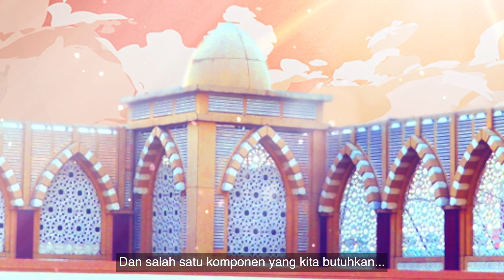SAHABAT YANG SHALIH ITU MAHAL (1 menitan)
Video pendek dari kajian tematik:
"Jagalah Persahabatanmu"